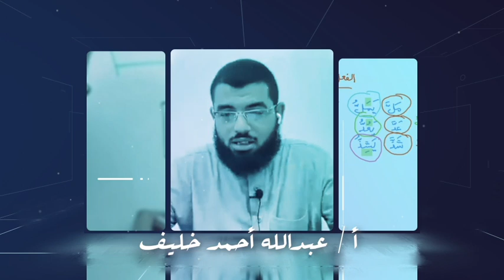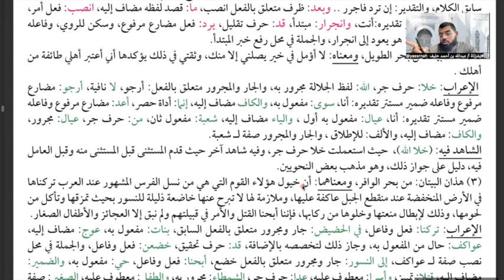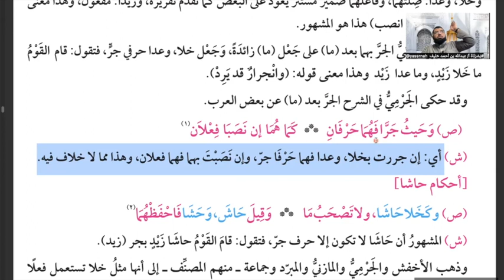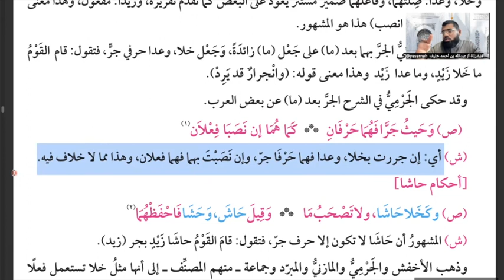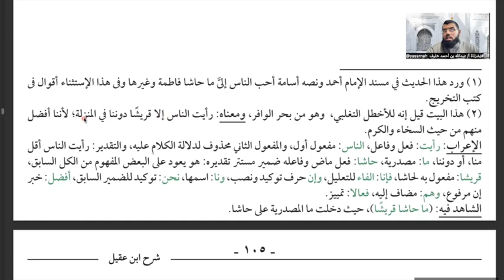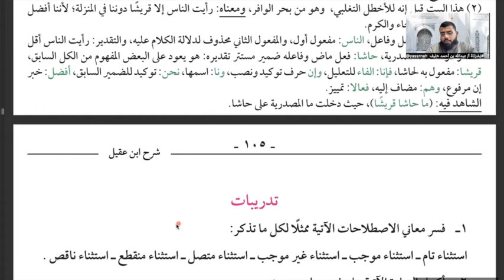الاستثناء بليس وخلا وعدا وحاشا ولا يكون | شرح ابن عقيل على ألفية ابن مالك | الثاني الثانوي الأزهري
👈 وتذكر أن دعمك للمحتوى المفيد النافع يساعد على استمراره وانتشاره، وأن تجاهل ذلك يسبب ضعفه وانقطاعه!
✍️  يمكنك الدعم عن طريق كتابة تعليق مفيد، ومشاركة  الفيديو ونشره على صفحتك في  وسائل التواصل الاجتماعي المختلفة.
شارك الفيديو sher# مع الأصدقاء والمعارف، فالدال على الخير كفاعله؛ ( 🛑 وهذا مهم جدا حتى تنتشر القناة ويستفيد منها أكثر الطلاب).
🌹🌹 تابع قناة يسرناه🌹🌹
 🔹 على واتساب:

🛑🛑 قناة يسرناه:
   👈  تهتم بتيسير وتسهيل علوم اللغة العربية: النحو والصرف والبلاغة والخط العربي،  لطلاب العلم من شتى بلاد العالم العربي والإسلامي والغربي الأجنبي، للناطقين باللغة العربية، وللناطقين بغيرها، وفي مختلف المراحل التعليمية، العام والأزهري، والإعدادية والثانوية، وما في مستواها، مع التأسيس الصحيح العلمي والأكاديمي في اللغة، والتزام التحدث باللغة العربية الفصحى  أثناء الشرح.

🔹🔹 تجدون في قناة يسرناه🔹🔹
🔺 دروس الأربعين النحوية (الأربعون النحوية)، دورة كاملة في  تأسيس الطالب في علم النحو من البداية (النحو من الصفر للمبتدئين)،  وهي في الأصل عبارة عن شرح الجزء الأول من  كتاب الدروس النحوية، تأليف: حفني ناصف ومصطفى طموم ومحمد دياب وآخرين:
🔺 شرح متن المقدمة الآجرومية لابن آجروم، وأعتمد فيه على أشهر الشروحات مثل: التحفة السنية لمحمد محيي الدين عبدالحميد، والممتع في شرح الآجرومية لمالك المهذري، بتقديم الشيخ مقبل بن هادي الوادعي رحمه الله، وغير ذلك من الشروحات المعروفة:
🔺 الدروس الصرفية للمبتدئين:
🔺 تسجيل دورة خاصة في شرح كتاب التطبيق الصرفي من تأليف الدكتور عبده الراجحي رحمه الله:
(🛑 سيتاح الرابط قريبا؛ لأن الدورة كانت خاصة مدفوعة).
🔹🔺كلمات القرآن... تصريف وبيان..🔺
  🔸The meanings of the words of the Qur’an.. Morphology and statement🔸
Arabic Language
arabic speaking
arabic youtubers
Series of Arabic Grammar covering the text al-Ajurrumiyya
arabic learning videos for beginners
basic arabic grammar
how to start learning arabic language
Ajurrumiyya lessons
basic arabic grammar for beginners
how to speak arabic for beginners